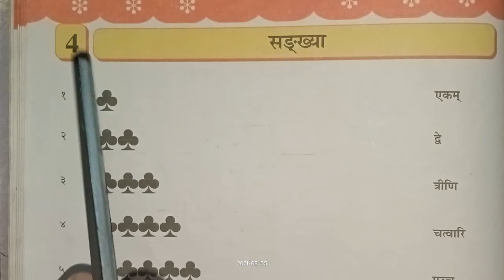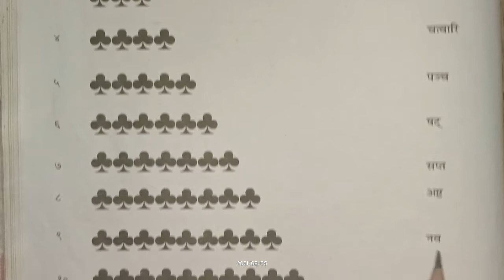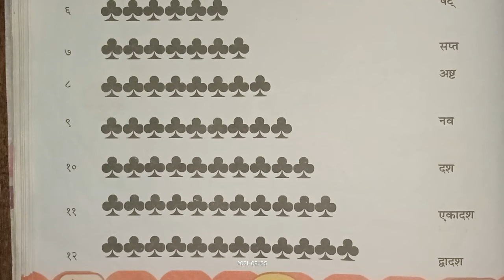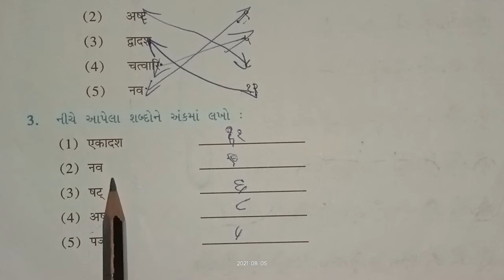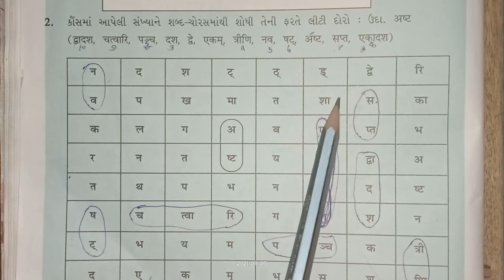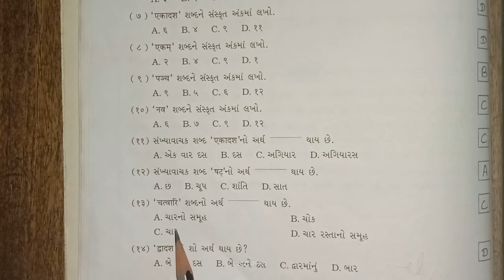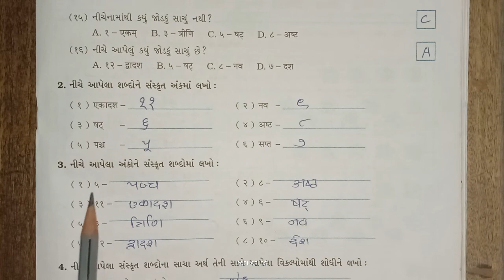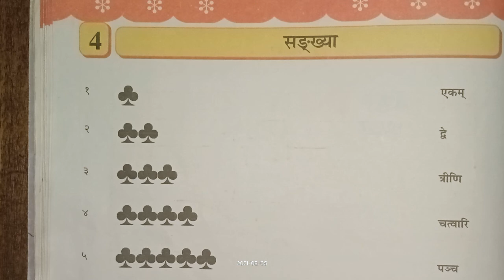std-6, સંસ્કૃત પાઠ-4 सङ्ख्या